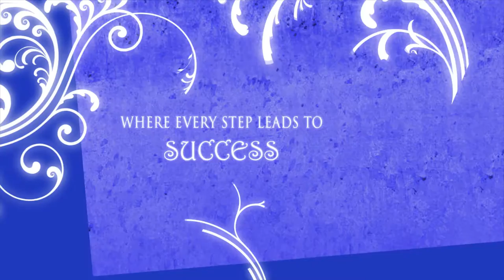Adavitya 2014 Teaser | DAVIET Jalandhar Techfest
ADAVITYA 2014 is annual Technical festival of DAV institute of Engineering & Technology,Jalandhar to be held on 6-8th march.
Our Techfest is improving year by year and this year TEAM ADAVITYA is planning it big.The teaser of the fest is just a glimpse on what the fest has to offer to its participants.